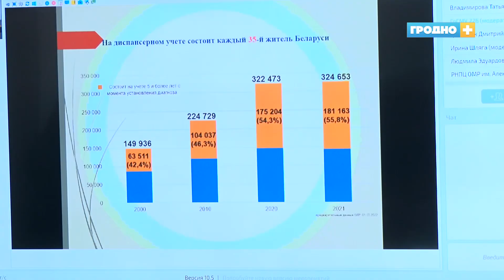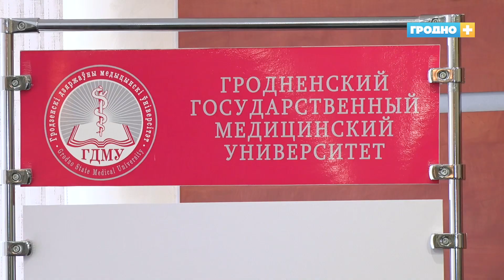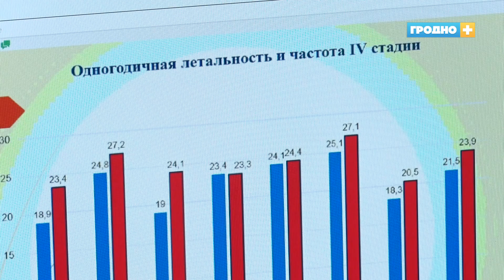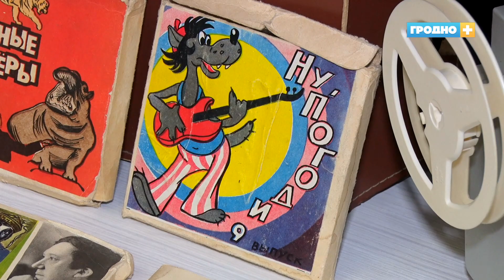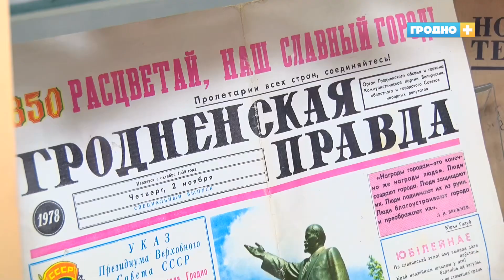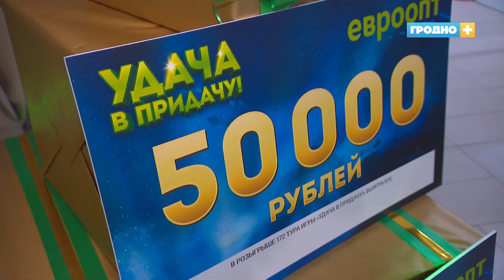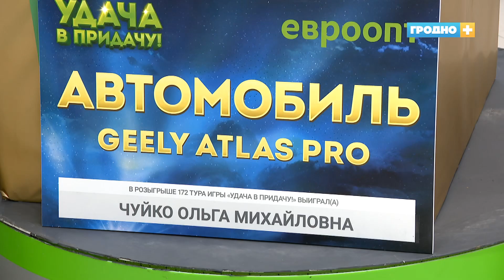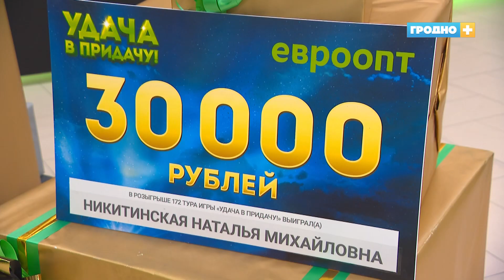Новости Гродно (Выпуск 18.11.22). News Grodno. Гродно